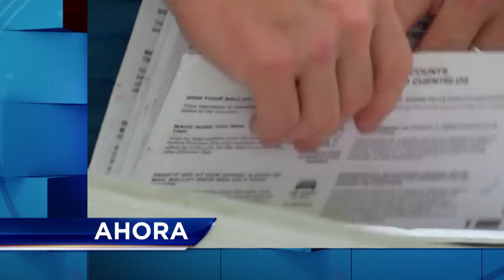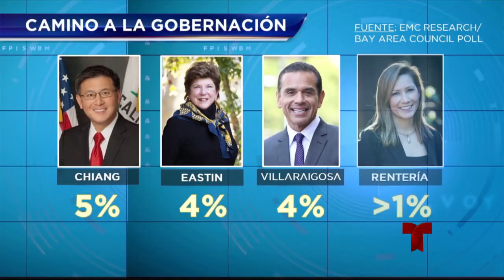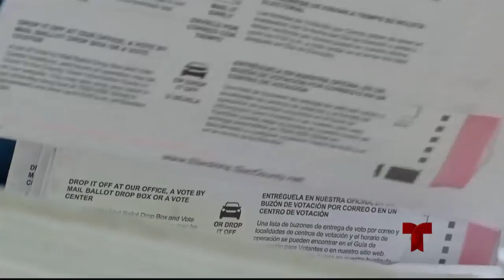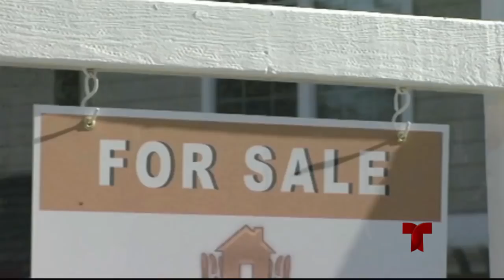ENFOQUE CALIFORNIA SEGMENTO 1 (VIERNES, 25 DE MAYO, 2018)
Segmento 1:
La Semana en Política; El Conteo de Votos por Correo y una conversacion con el aspirante Republicano a Gobernador John Cox